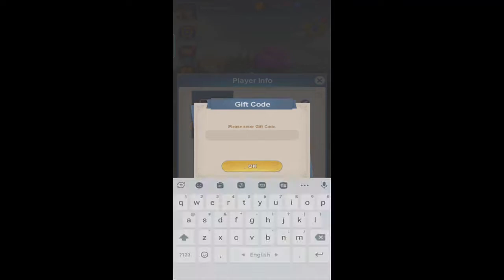King of Arena New Gift Code || King of Arena New Gift Code July 2022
In this video, I will be showing you  ➤King of Arena New Gift Code || King of Arena New Gift Code July 2022

►► Please Note:
        The code will expire in a few days.
        If this code does not work then this code has expired.

        Thanks.